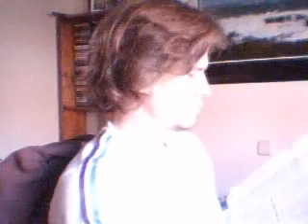morning coffee with jack johnson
me, drinking my morning coffee, sitting in my room, listening to Jack Johnson, cherising a relaxed moment without need to commit to anything, to be anywhere, to call anyone or to say anything...golden moments